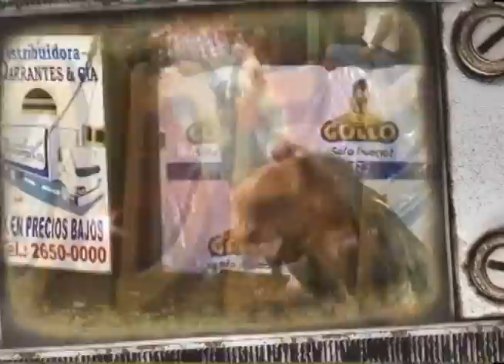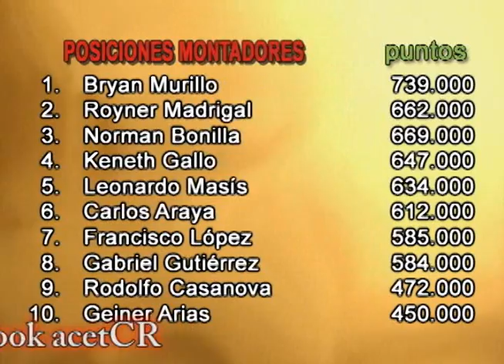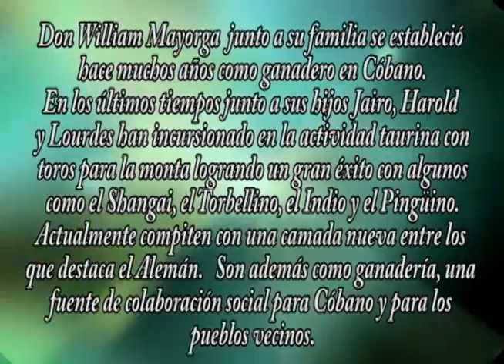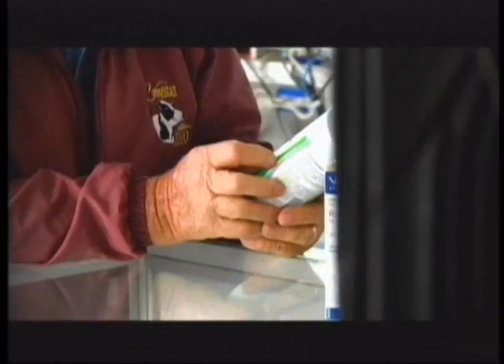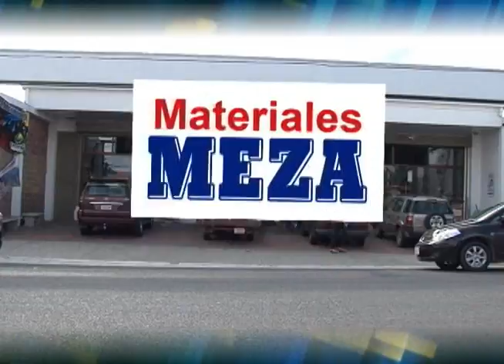PROGRAMA AL GRITO DE PUERTA 13 DE MARZO 2013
Programa AL GRITO DE PUERTA, transmitido el pasado 13 de Marzoa las 8 p.m.,, por el canal XPERT T.V. - Canal 33 en Costa Rica. Conducido por Roberto Hidalgo, Freddy Rojas y Nazira Solorzanao, una producción de ACET y editado por Visión Creativa T.V- Federico Lancheros.